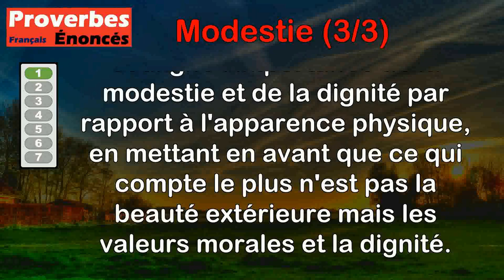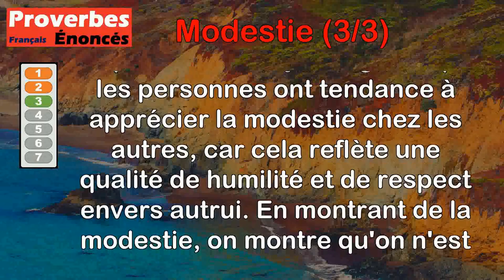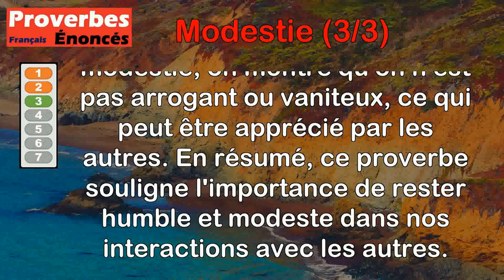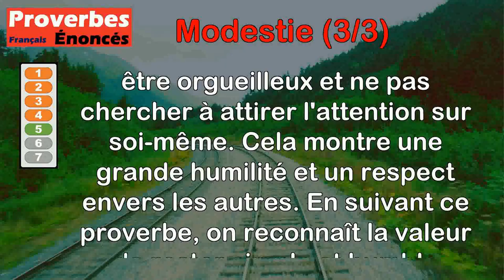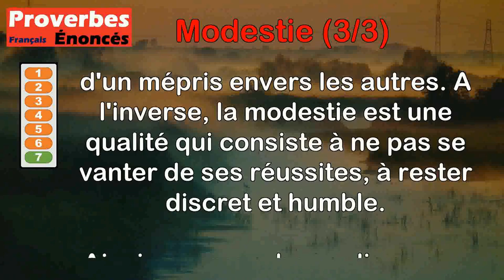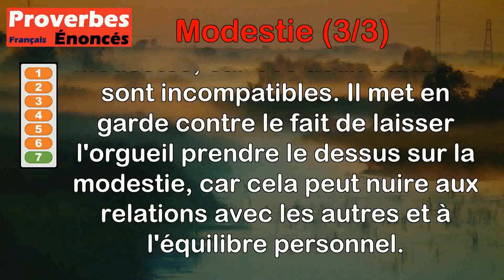Proverbes - Modestie (3 de 3)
00:00 Introduction
00:08 Proverbe Français - Modestie passe la beauté, au sexe c'est nécessité.
00:44 Proverbe Tibétain - L'emploi de ses richesses par le riche, la modestie de celui qui est devenu savant, la protection qu'un grand accorde aux petits, ces trois choses sont utiles à soi et aux autres.
01:32 Proverbe Français - Dans autrui l'amour-propre aime la modestie.
02:12 Proverbe Allemand - La modestie est une parure, mais on va loin en s'en passant.
02:51 Proverbe Tamoul - Il n'y a pas de bien plus précieux à la vie que la modestie.
03:38 Proverbe Chinois - La modestie et la bienfaisance sont les deux ailes du sage.
04:18 Proverbe Danois - L'orgueil et la modestie ne cheminent point ensemble.